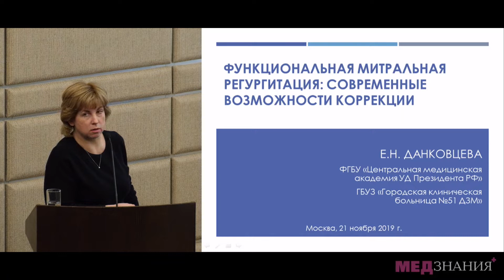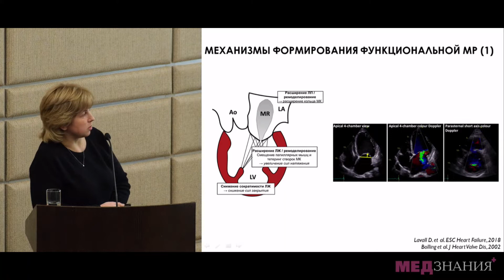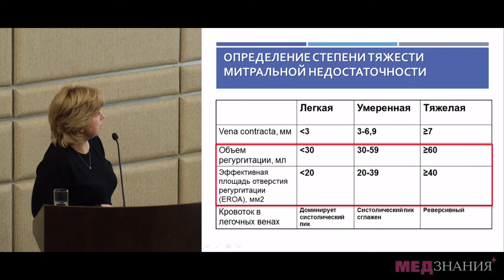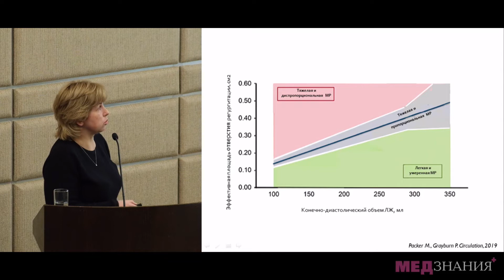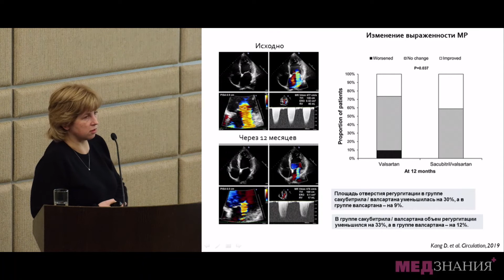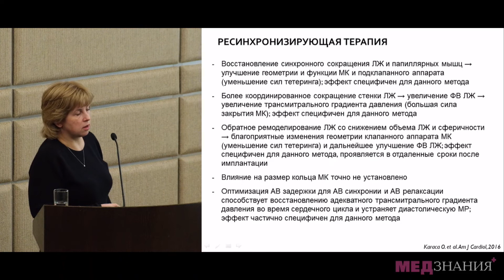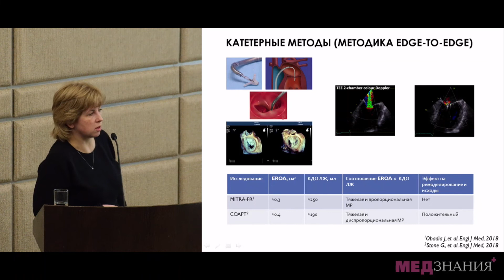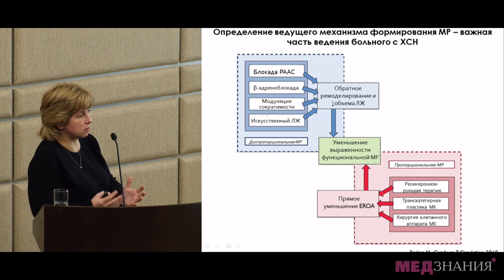Функциональная митральная регургитация: современные возможности коррекции. Е. Н. Данковцева